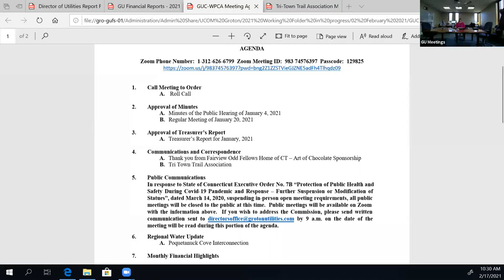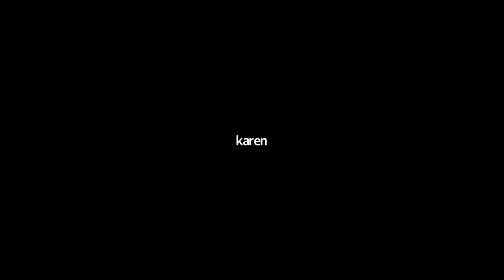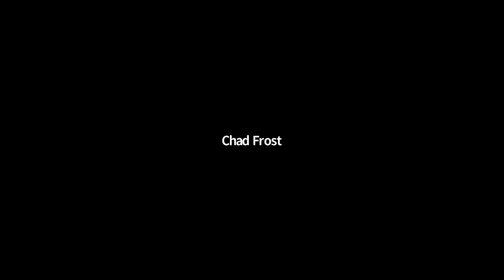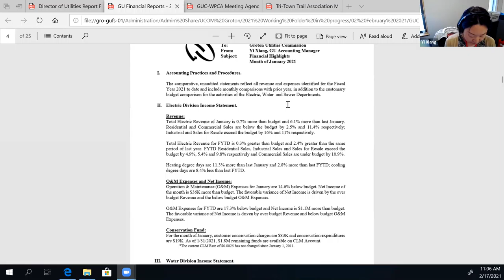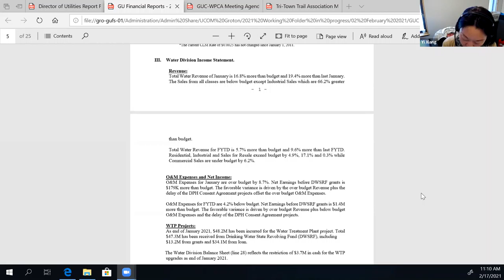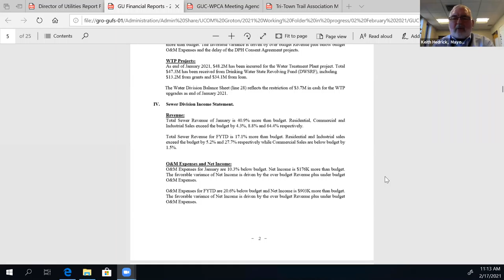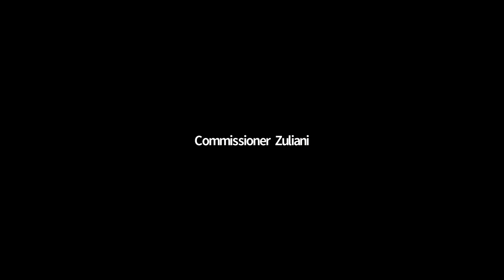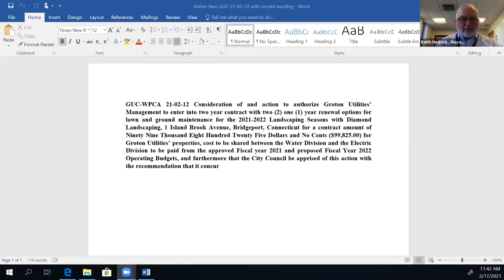Groton Utilities Commission and W.P.C.A. 2/17/21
City of Groton municipal meeting: Groton Utilities/W.P.C.A. February 17, 2021.